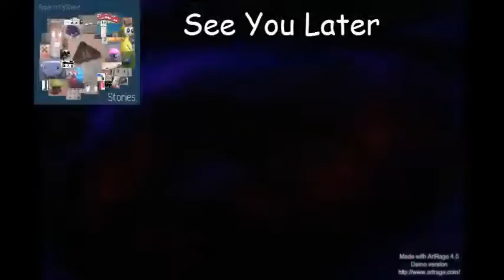defend the eggs; Guild wars 2 ep 20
hello everyone today we set our plans into motion and lets hope they work.